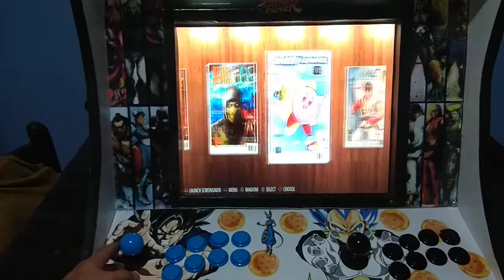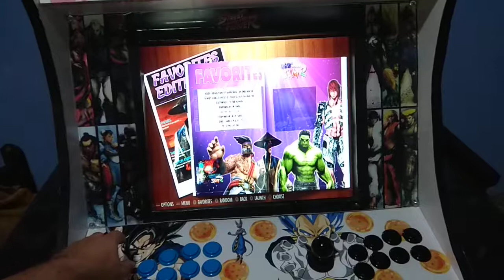Custom Arcade Bartop - Software - Hecho en casa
Muestra del contenido de un arcade, se utilizo Retropie 4.1 con videos en todos los juego